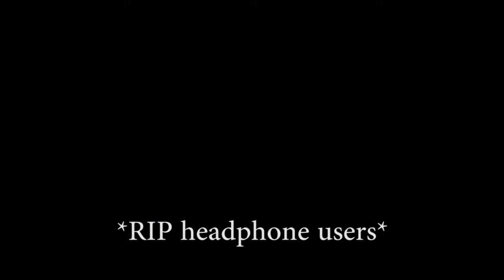I'm going on Venonymous' live stream!!!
This video may contain loud sounds.

Please otherwise my parents will beat me...